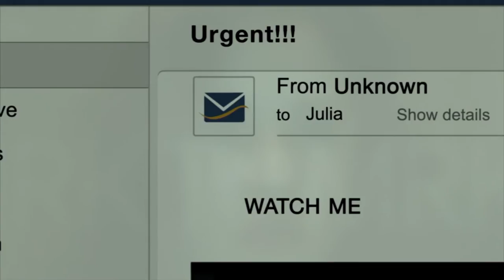'Rings' Director F. Javier Gutierrez On Bringing Samara Into The Digital Age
Spanish film director F. Javier Gutierrez took the helm of the third movie in The Ring franchise with RINGS, and he's talking to CineMovie about his approach to bringing Samara into the digital age and satisfying both hardcore fans and a new audience. In RINGS, a young woman is the target of Samara's curse that threatens to take her life and that of her boyfriend in seven days.

RINGS opens in movie theaters February 3.